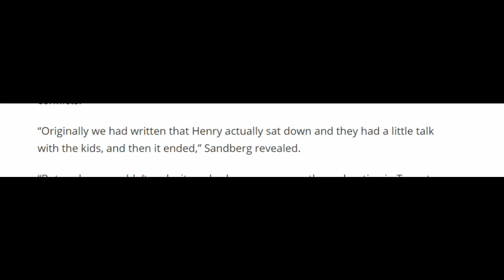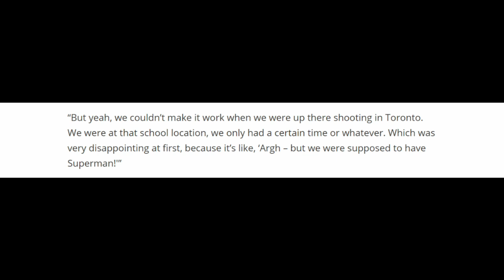WHY Henry Cavill Wasn't In SHAZAM!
Let me know if you think Henry Cavill will continue to be Superman!